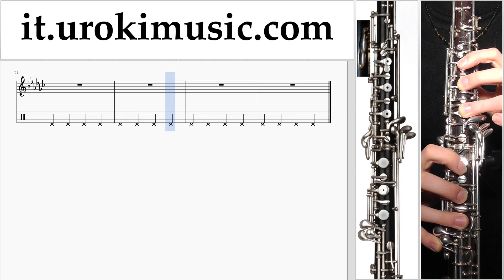Corso di Oboe Demi Lovato - Tell Me You Love Me Tablature Tab Parte#2 um-i276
Corso di Oboe Demi Lovato - Tell Me You Love Me Tablature Tab Parte # 2 um-i276 Si prega di scrivere nei commenti, come rendere le lezioni più utile a voi?